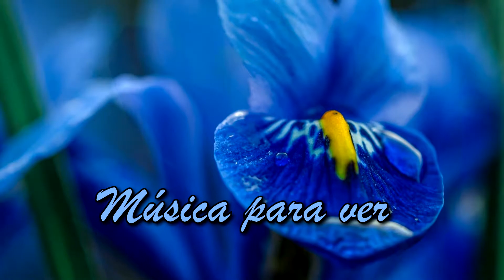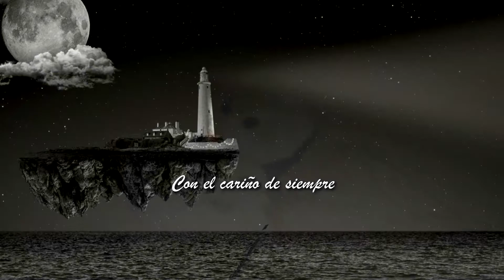Hay amores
Shakira - Hay amores

Bajé fotos de Internet desde wallpaperswide.com y el tema musical de Shakira desde YouTube e hice este video pensando en la persona especial que cambió para siempre mi vida ... Como ella no está hoy a mi lado y entendiendo que es la poesía cantada que dice exactamente lo que siento por ella, dedico este "Música para ver" (Primero de este año) a cada una de las personas importantes de mi larga y hermosa vida ... FELIZ AÑO NUEVO 2018 !!!